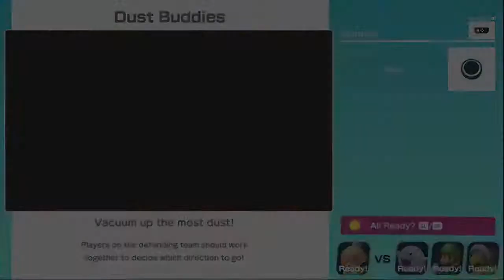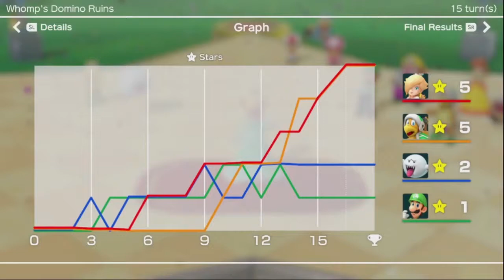Super Mario Party Shenanigans Part 2/2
I keep on forgetting to upload this, so here you go. xD